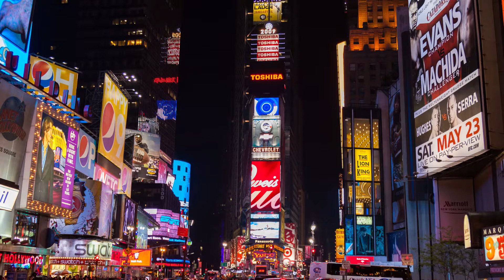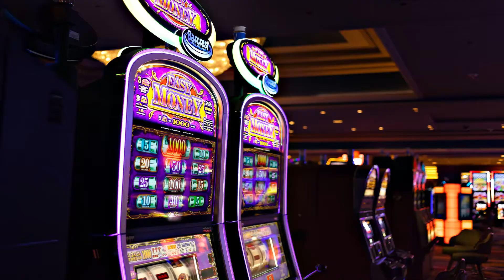Don’t Miss Out On These 10 Places In The United States 🇺🇸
From breathtaking landscapes like national parks, vast canyons, beautiful beaches, and big dazzling world-renowned cities with so much cultural diversification, it’s really hard to choose just one aspect of why you should visit the United States at least once in your lifetime. It is a BIG melting pot of unique places with natural and man-made splendour. So here are some really stunning locations we consider to be some of the top places to visit in the United States.

Video Chapters

0:00 Why travel to the U.S.A?
0:43 Times Square
1:33 The Empire State Building
2:20 The Statue of Liberty
2:58 Central Park
3:44 Niagara Falls
4:37 The Grand Canyon
5:21 The Golden Gate Bridge
6:11 Waikiki Beach
7:07 Las Vegas Strip
7:51 Yellow Stone National Park